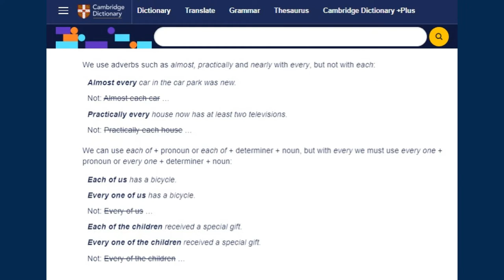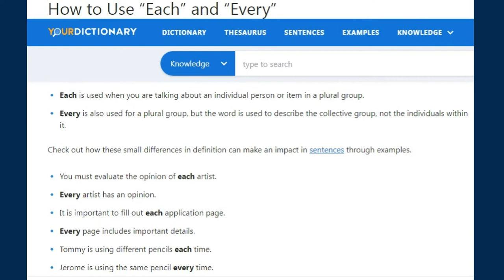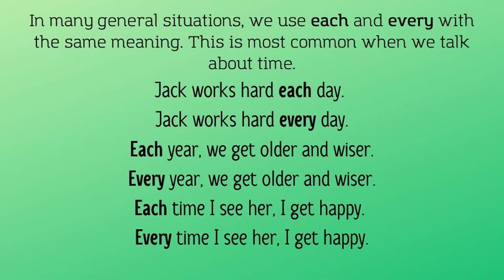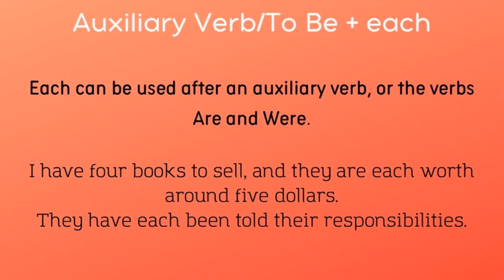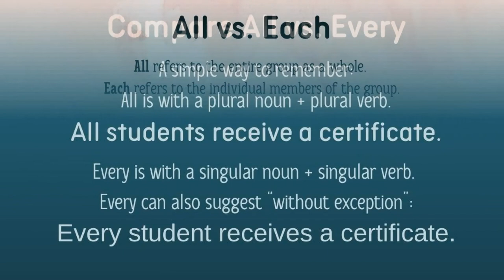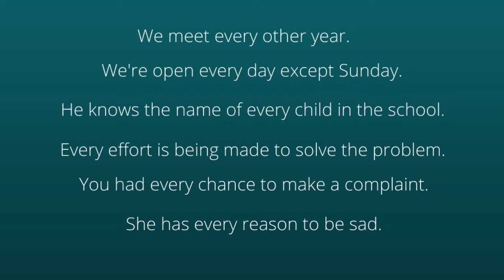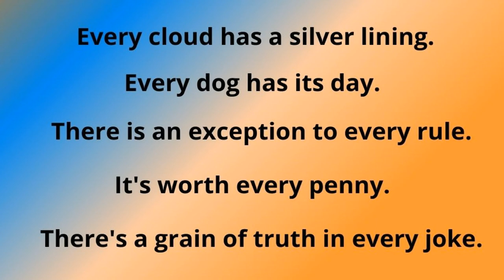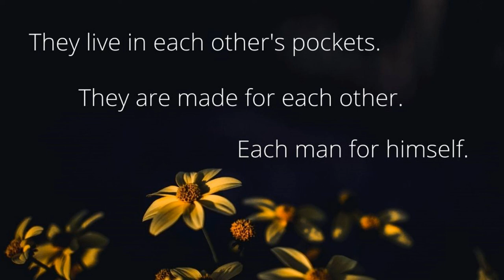EACH vs EVERY - СХОДСТВА И ОТЛИЧИЯ - ПРИМЕРЫ - ПОГОВОРКИ